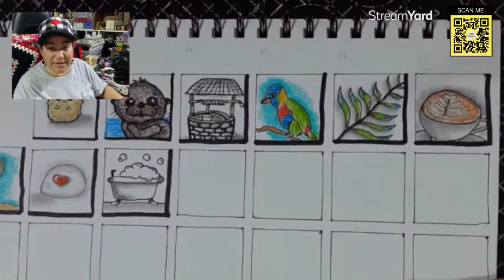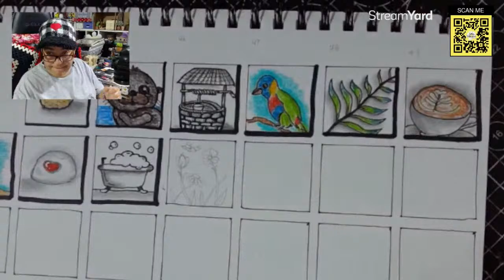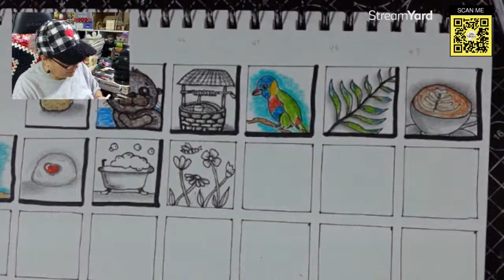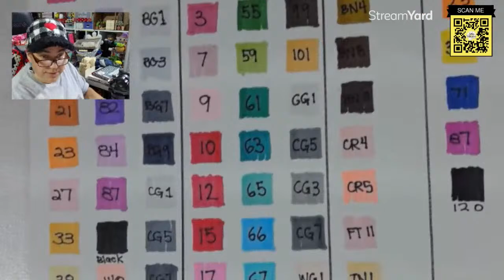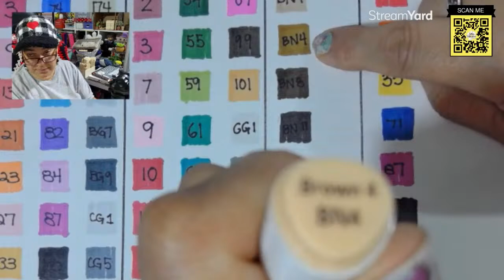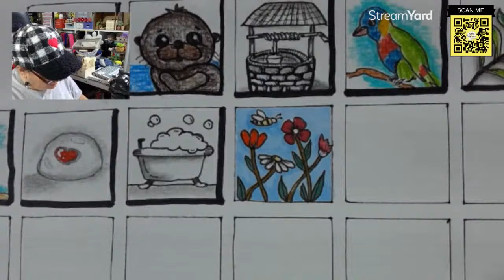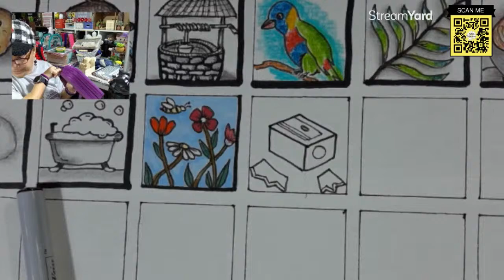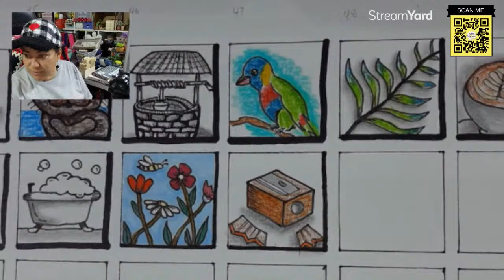What the Sketch? Wednesday April 10, 2024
Today's Prompt is WILDFLOWERS

🎁 AMAZON WISH LIST:
🛒AMAZON storefront